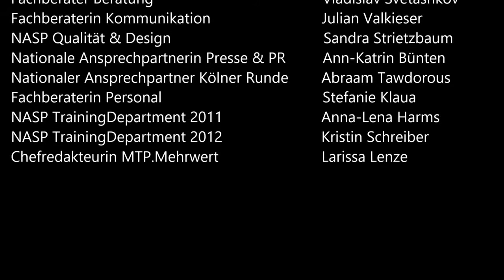[MTP News] Abschied nationaler Vorstand 2011/2012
Unser nationaler Vorstand und das ganze nationale Team 2011 / 2012 verabschieden sich.